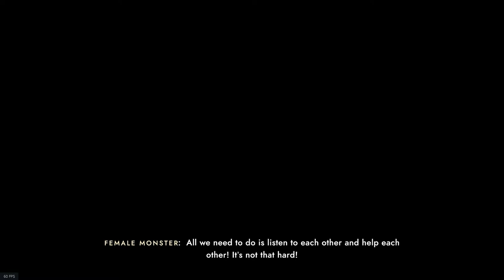Beautiful fairy tales gameplay. Sea Of Solitude Gameplay part 5